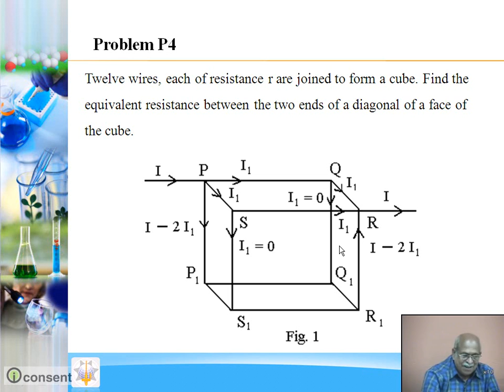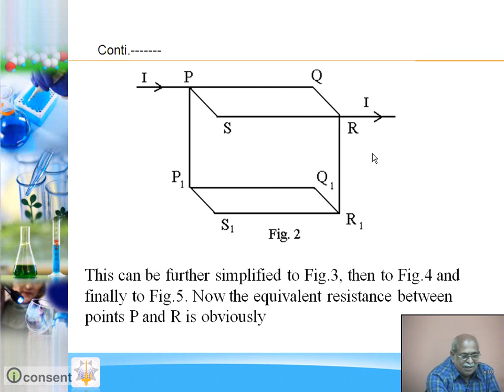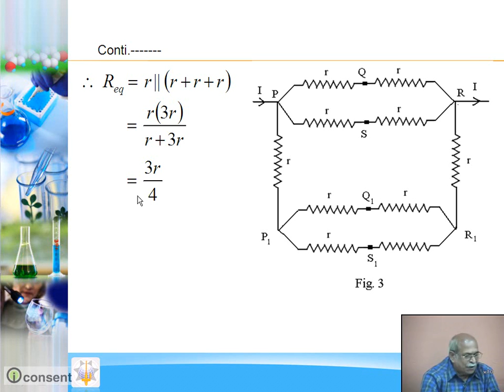Problem 4 Electric Circuit